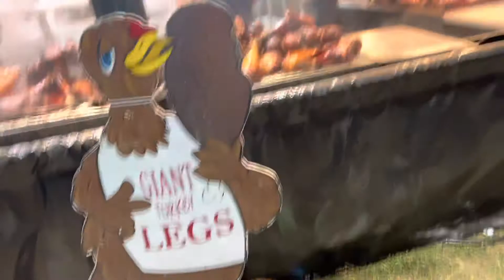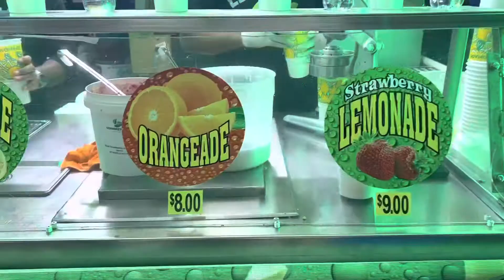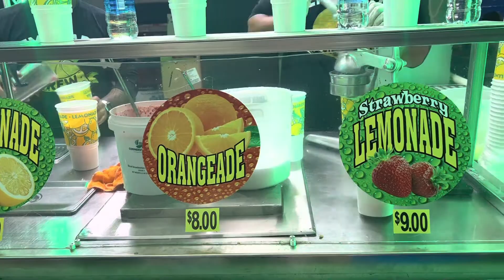2022 NC State Fair Day | Food Rating 🦃🌽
Watch me and my friends try different food at the 2022 North Carolina State Fair💕